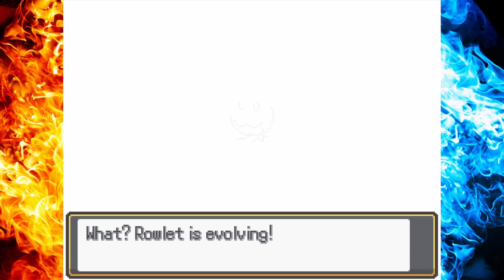ISOLA DI PONI | Pokémon FIRE ASH ITA Parte 186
Ash e i suoi amici esplorano l'Isola di Poni insieme al professor Kukui, in questo nuovo gameplay della guida in italiano di Pokémon Fire Ash.

➤ PROVE GRATUITE di AMAZON PRIME
● Prova gratuita di 90 giorni per Prime Student
● Prova gratuita di 30 giorni per Amazon Prime
● Prova gratuita di 30 giorni per Amazon Music
● Prova gratuita per Kindle Unlimited

➤ ARTICOLI VIDEOLUDICI PIÙ VENDUTI su AMAZON

➤ GIOCHI NINTENDO SWITCH SCONTATI
● Nintendo Switch OLED
● Mario Kart 8 Deluxe

➤ GIOCHI XBOX SERIES X|S SCONTATI
● Xbox Series S (spesso scontata)
● Xbox Series X

➤ GIOCHI PS5 SCONTATI
➤ GIOCHI PS4 SCONTATI

➤ PC
● CPU Intel Core i9-10900KF
● GPU NVIDIA 3080 RTX
● RAM DDR4

Acquistando tramite i link in descrizione non vi cambierà nulla, ma mi verrà riconosciuta da Amazon una piccola percentuale del vostro acquisto. Ovviamente non posso vedere quello che acquistate.